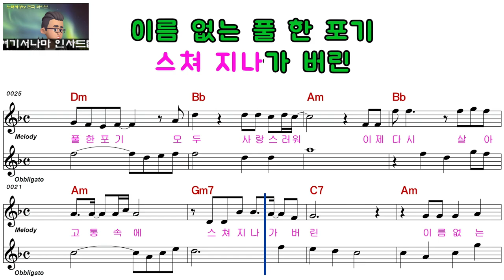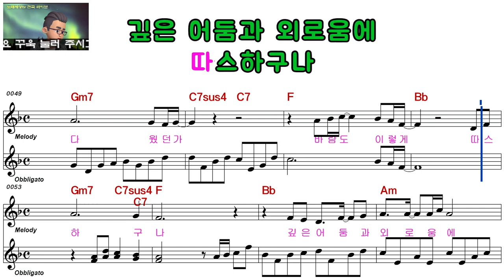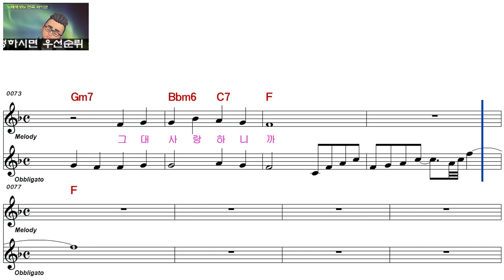홍세희ㅡ함께 걷는 길ㅡ남자키ㅡELF 919ㅡ29062